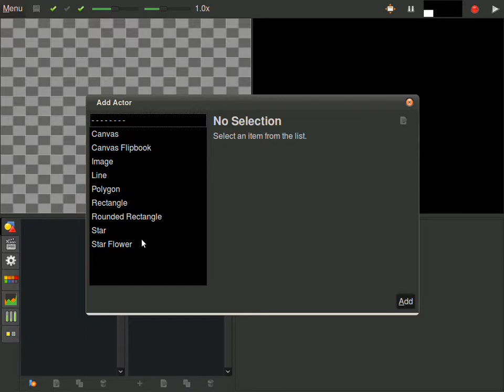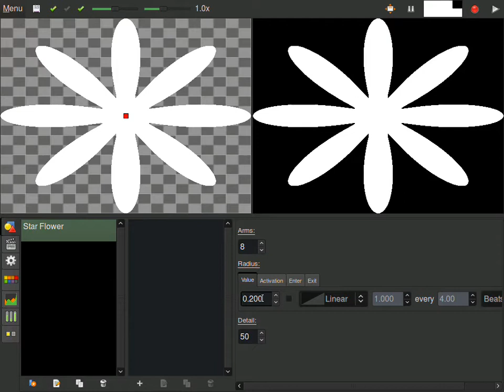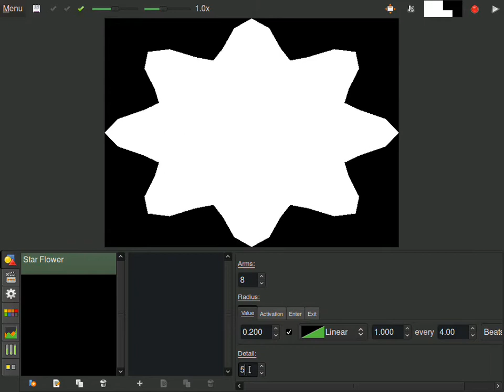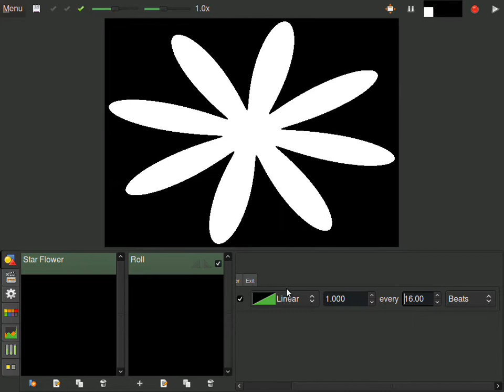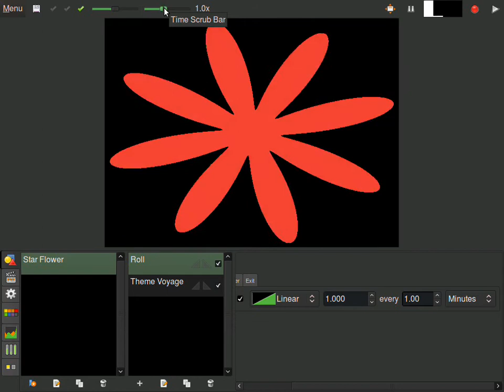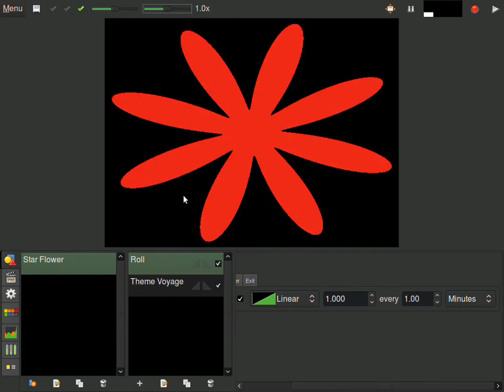Luz Studio Tutorial 1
Watch in HD!

Luz is a live motion-graphics studio.  It is free and open source.

Luz offers polygonal shapes, images, animated gifs, typography, paint canvases, and 140+ effects to use on them.

With one click, any movement or effect can dance to the beat, react to audio, or be driven directly by human input from any number of any device: Gamepads & Joysticks, MIDI knobs & sliders, MIDI Pianos & Drums, WiiMotes, Wacom Tablets, and any app that can send OpenSoundControl.